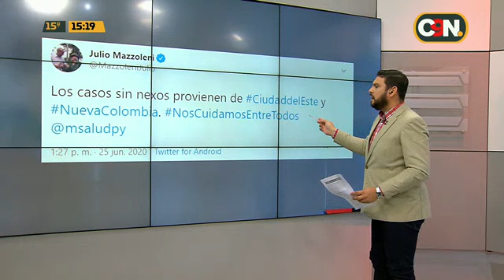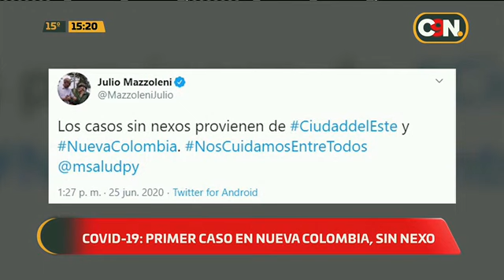COVID-19: Primer caso en Nueva Colombia, sin nexo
La intendenta de Nueva Colombia, Lida Rosa Escobar, señaló que están trabajando en la posibilidad de realizar un bloqueo sanitario en el barrio donde habita el caso positivo.